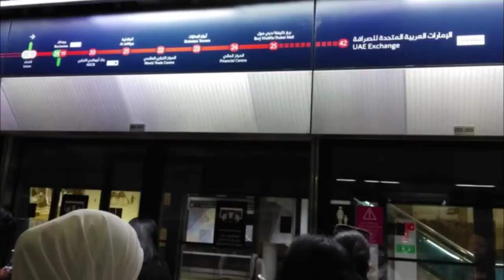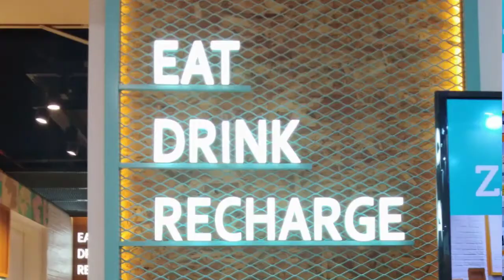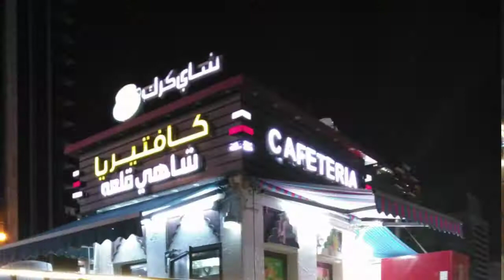Dubai Vlog | Burj Khalifa, Dubai Mall, Dubai Fountain , Water Taxi, +more !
February 2020
PART TWOO IS FINALLY UPLOADED !!

ps : please watch this video in 720p